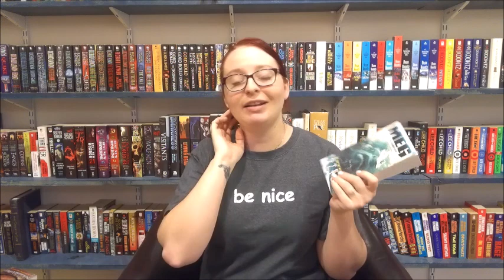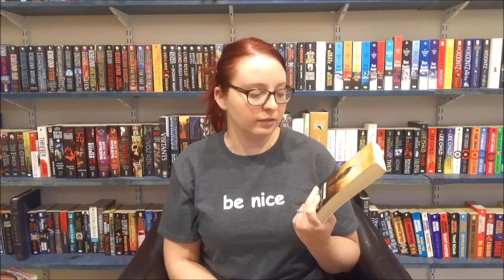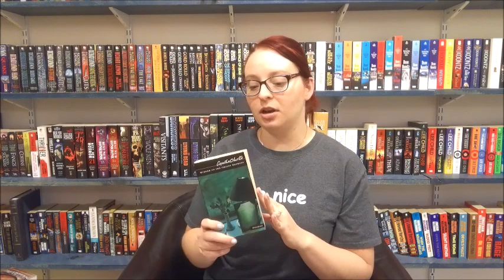Jesi's Ten Best Books Read in 2018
In this video, Jesi talks about her ten favorite books plus two honorable mentions that she read throughout 2018.